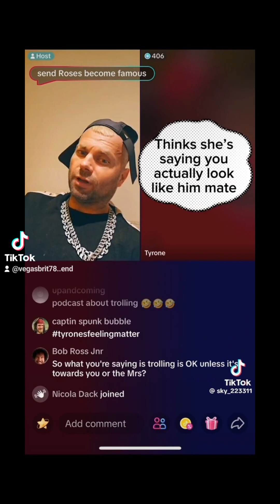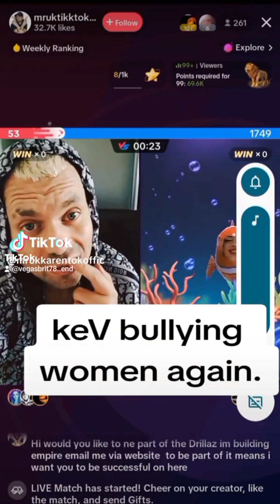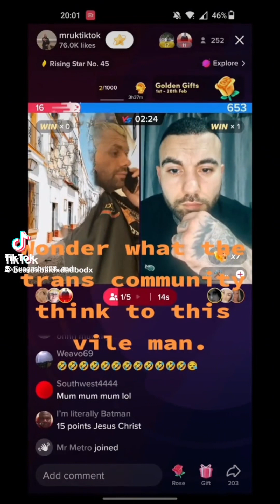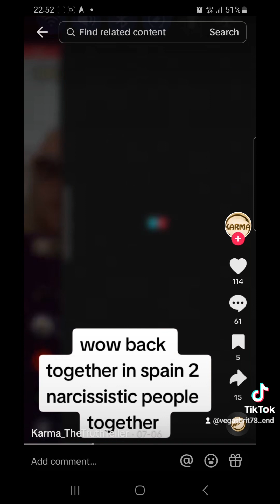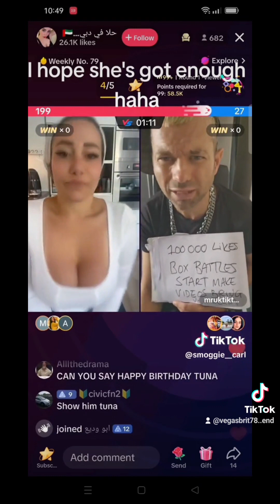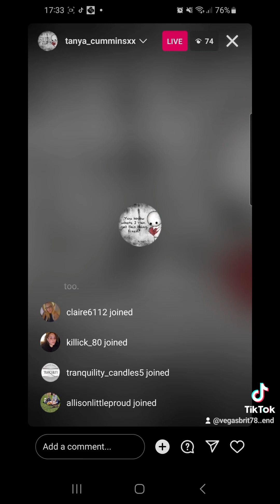tuna the hypocritical fish